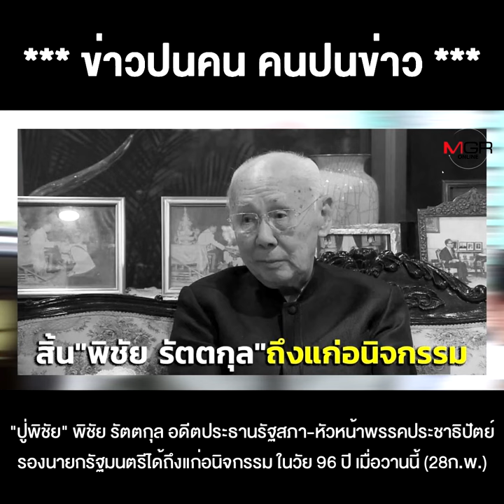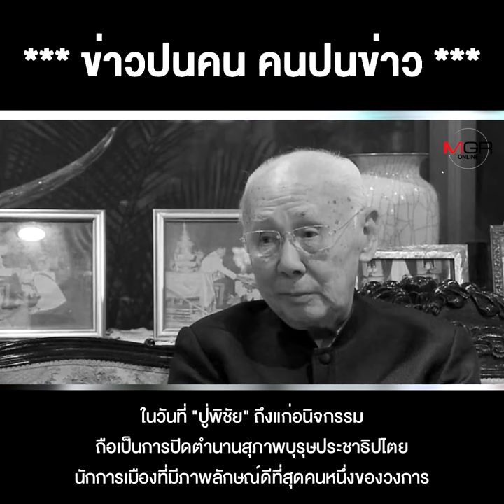อาลัย"ปู่พิชัย" นักการเมืองระดับตำนาน สุภาพบุรุษประชาธิปไตย !!